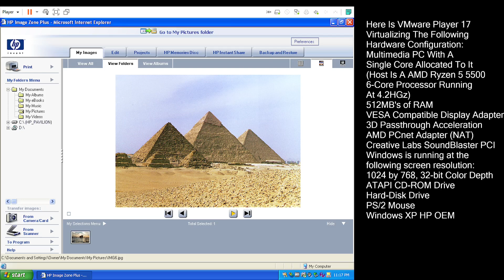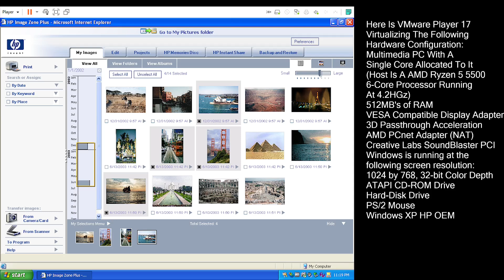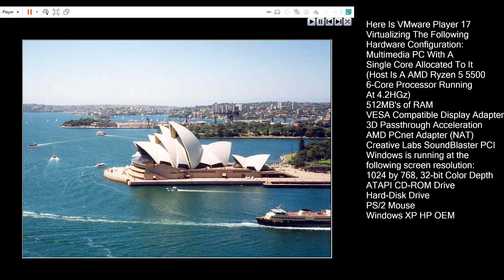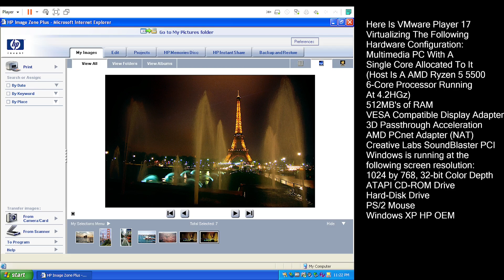HP Image Zone Plus On VMware Player 17 (WinXP)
What in the Hell was HP thinking!? OK, the idea wasn't so absurd at the time. When web-browsers and the WWW became the next big thing, the mindset from many was that desktop applications would become browser-based. The idea of standalone and localized desktop applications would go the way of the dinosaurs as "The Web" would be the next big thing (the irony). As such, HP would bundle a image editor that would work as a web applications making use of Internet Explorer.

On one hand, I'm amazed by what HP was able to accomplish with getting a full=-featured image editor working as a Web-based application. (a localized at that one though, which many could argue defeats the purpose of a web applications if it could be localized, like for example, a standard Windows applications)

At the same time, as I'm using this, I'm like "What the Hell was HP thinking!?" The limitations quickly become apparently. The controls feel clunky, and the overall performance feels sluggish compared to a natively compiled application. If there is a lesson I'm learning from HP Image Zone Plus, it's that web-based applications just don't work. I saw it with the Corel Office for Java which one practically needs a supercomputer to run, and I see it here too!

HP Image Zone Plus is functional, but one could get much better performance and functionality using Arcsoft PhotoImpression verses this horse slop. On one hand, I commend the effort that went into creating this application. At the same time, that effort could have been much better used to create a native Windows version of this application with all the IE crap.

VMware Player 17 is virtualizing a multimedia PC with a single core allocated to it. The host is a Ryzen 5 5500 6-Core processor running at 4.2GHz. There is 512MB's of RAM allocated to it, along with a VESA Compatible display adapter with 3D passthrough acceleration enabled. Windows is running at the screen resolution of 1024 by 768, 32-bit color depth. A Creative Labs SoundBlaster PCI audio adapter is installed along with an AMD PCnet network adapter for ethernet support. There is a CD/DVD-ROM drive and a 40GB HD image with the HP OEM version of Windows XP installed.

Hardware Used:
6 Cores Running At 4.2GHz
AMD Radeon RX570 GPU
Windows 11